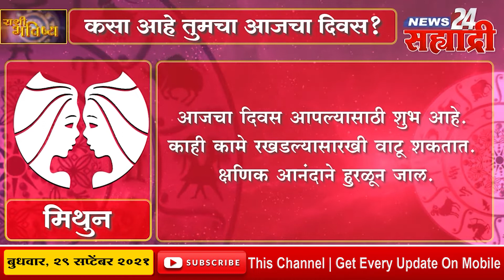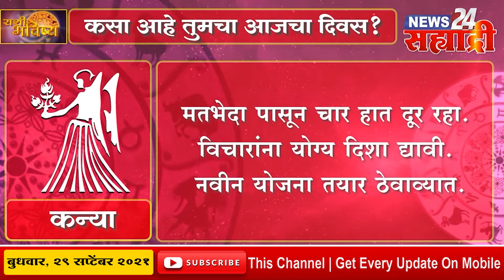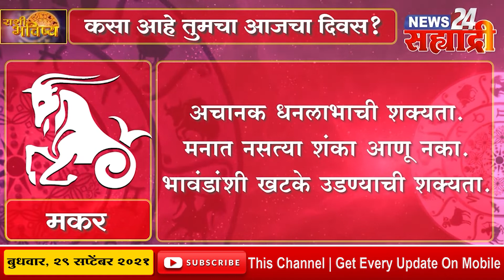सह्याद्री राशीभविष्य । कसा असेल तुमचा आजचा दिवस?